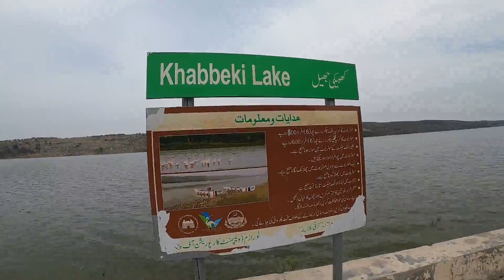Soon Sakesar Valley | Vlog PROMO | Khushab Punjab I Pakistan Travel I Asim Gujjar Traveller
This is the promo of upcoming vlog that is Soon Valley which is located in Khushab Punjab
Soon Valley complete vlog is about to Come so saty connected with Asim Gujjar Traveller